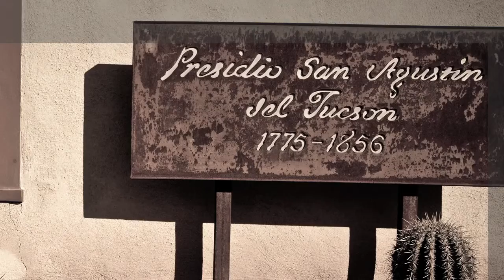Little Brother: Manchild in the Promised Land (Chapter 5) - TRAILER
The LITTLE BROTHER film series includes an anthology of 15-minute documentary films that give Black boys a unique voice. Filmmakers Nicole Franklin and Jasmin Tiggett take an annual look at Black boys as young as nine years old for a one-on-one conversation demystifying what society tends to rob them of: LOVE.

Little Brother:  Manchild in the Promised Land  is Chapter 5 of the film series that features young Black boys and their thoughts on Love. This chapter was filmed in Tucson, AZ, where the young men have access to an often untold history of ancestral settlers who lived as pioneers and conquistadors.  Our young men discuss life in the Southwest and the current state of race relations.

Supported [in part] by a grant from the Open Society Foundations/Campaign for Black Male Achievement.